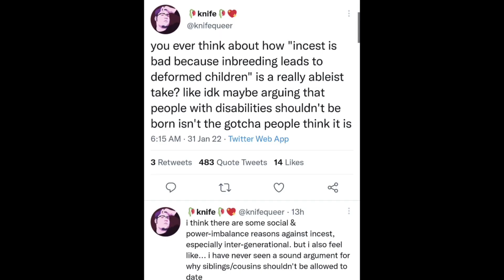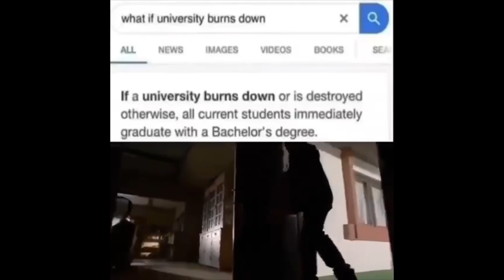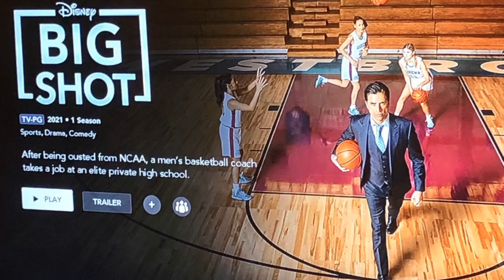Discord memes that taste like plastic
Please enjoy, I don’t want to fucking die off. Honk